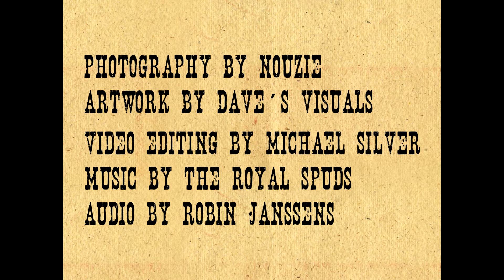The Royal Spuds - Wanted: Drunk 'n' Alive Trailer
The madness has begun...
Trailer for the upcoming album Wanted: Drunk 'n' Alive by The Royal Spuds.
The album will be released July 27th, at the wonderful festival FantasiaFest. Check for more info!